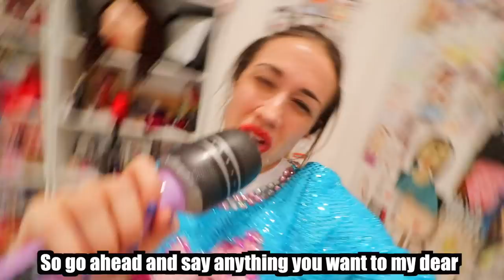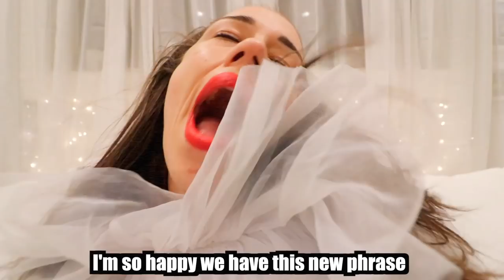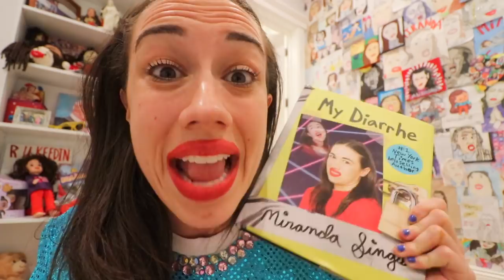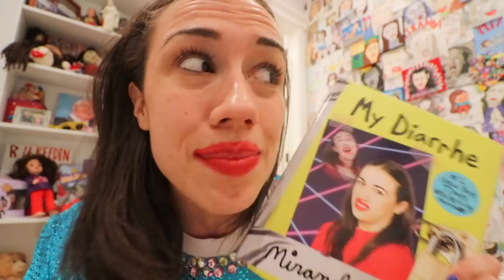Miranda Sings - NO OFFENSE! (Official Music Video)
NO OFFENSE!

SAN FRANCISCO, CA - 6/2/18
LONDON, UK - 6/6/18
DUBLIN, IE - 6/8/18
CORK, IE - 6/9/18
BELFAST, UK - 6/10/18
TOMS RIVER, NJ - 7/11/18
ALBANY, NY 7/13/18
SYRACUSE, NY - 7/14/18
BUFFALO, NY - 7/15/18
PORTLAND, ME - 7/17/18
PROVIDENCE, RI - 7/18/18
READING, PA - 7/20/18
WILMINGTON, DE - 7/21/18
NORFOLK, VA - 7/22/18
CHARLOTTE, NC - 7/24/18
PITTSBURGH, PA - 7/25/18
TOLEDO, OH - 7/27/18
LOUISVILLE, KY - 7/28/18
COLUMBUS, OH - 7/29/18
INDIANAPOLIS, IN - 7/31/18
ROYAL OAK, MI - 8/1/18
CHICAGO, IL - 8/3/18
DAVENPORT, IA - 8/4/18
MINNEAPOLIS, MN - 8/5/18
DES MOINES, IA - 8/7/18
OMAHA, NE - 8/8/18
WICHITA, KS - 8/10/18
MIDWEST CITY, OK - 8/11/18
MEMPHIS, TN - 8/12/18
SEATTLE, WA - 9/8/18
WASHINGTON DC - 9/15/18